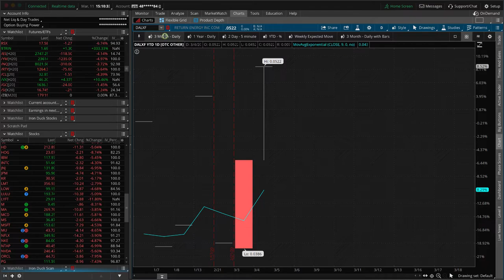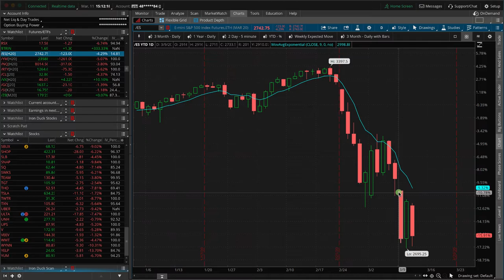Today's Correlation of Stocks, Bonds & Gold [TradeHacker Update]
Here's what we'll cover in today's update:
• Today's correlation of stocks, bonds & gold
• W.H.O. classifies Coronavirus as an official "World Wide Pandemic"
​• New positions on Thursday and Friday

Happy Trading!

YouTube.com/navigationtrading
Facebook.com/navigationtrading